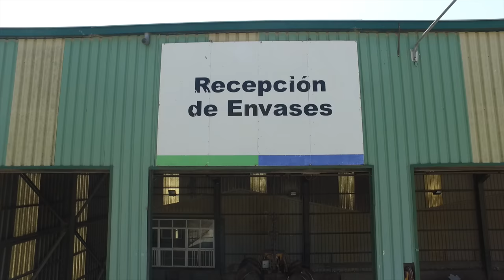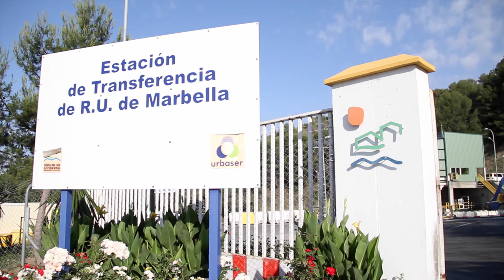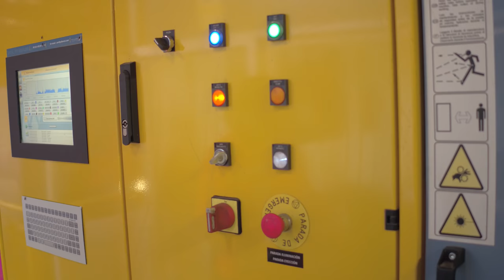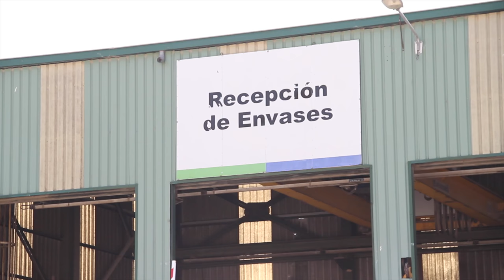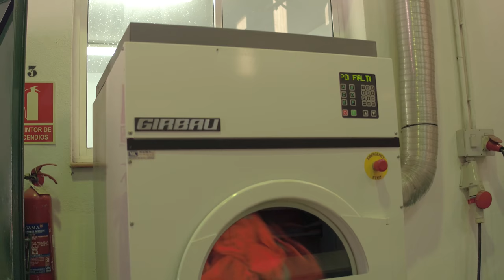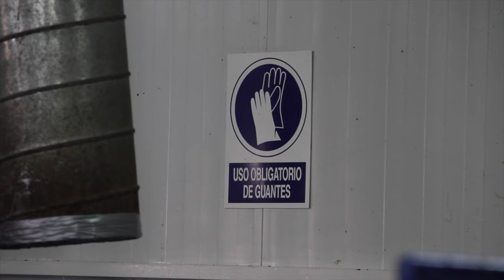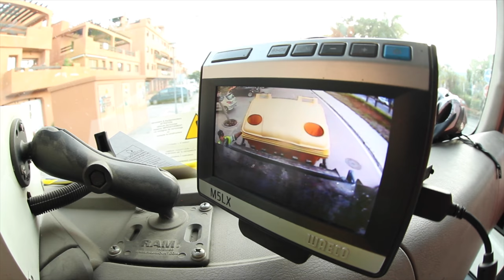Urbaser Costa del Sol, Producción Corporativa central R.S.U. Casares.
Trabajo realizado íntegramente por el equipo de DroneSevilla®, con la utilización de diferentes modelos de equipos y cámaras para la empresa Urbaser en la Costa del Sol.